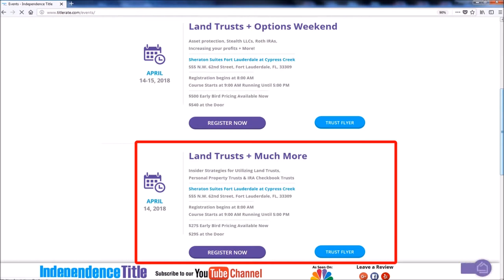Master the Florida Land Trust and Lease Option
Land Trusts + Options Weekend

Asset protection, Stealth LLCs, Roth IRAs, Increasing your profits + More!